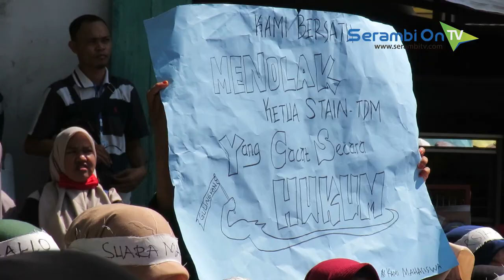Terkait Dugaan Jual Beli Jabatan Mahasiswa Segel Kampus STAIN Meulaboh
SERAMBITV.COM, MEULABOH - Mahasiswa Sekolah Tinggi Agama Islam Negeri (STAIN) Teungku Dirundeng Meulaboh, Aceh Barat, Selasa (26/3/2019) menyegel kampus mereka.

Aksi segel kampus itu terjadi pada unjukrasa mahasiswa dengan tudingan terjadi jual beli jabatan di lingkungan perguruan tinggi Islam negeri, termasuk kampus STAIN.

Mahasiswa pun meminta KPK turun dan meminta perkulihan dihentikan sementara waktu hingga tuntutan mereka direalisasikan.